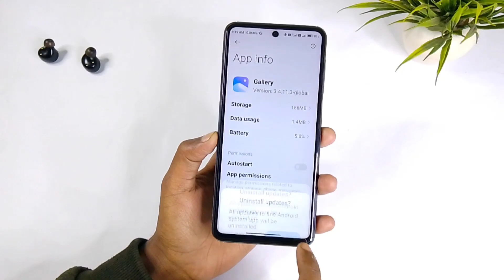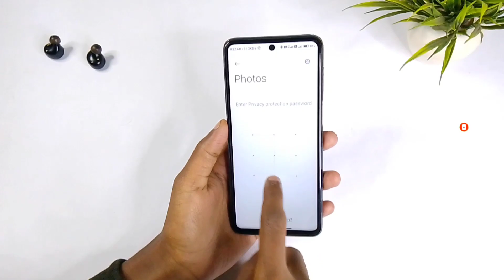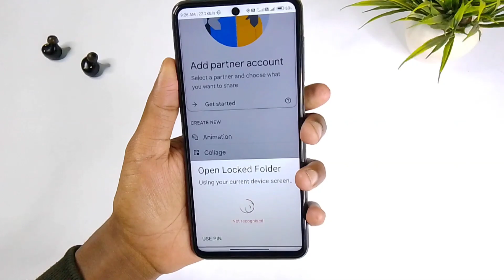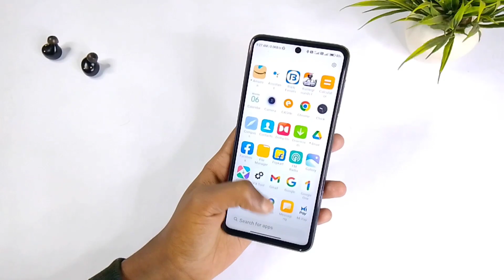Mi Gallery Private Album Deleted Photos And Videos Recover in 1 Minute😰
Private Album Not Showing in Gallery App | Problem Solved | How To Use Private Album in Miui 13

Private Album Option Not Showing in Xiaomi Gallery App Fix Now | How To Use Private Album Miui 13

Related topic
recover deleted photo
mi Gallery Private Album Deleted Photos And Videos Recover